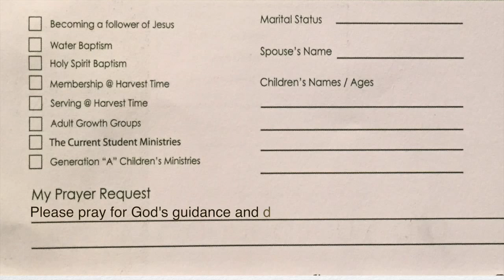Harvest Time News (September 13, 2015)